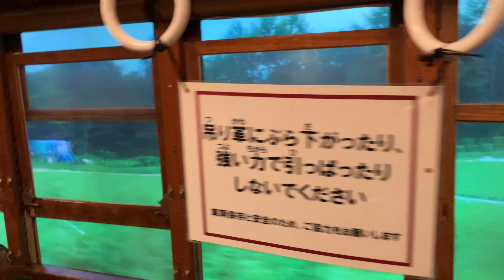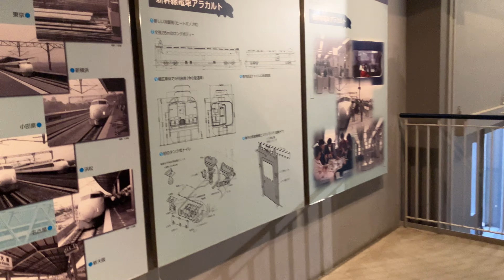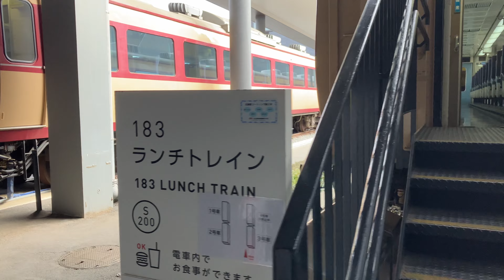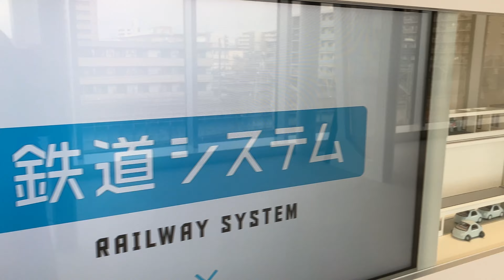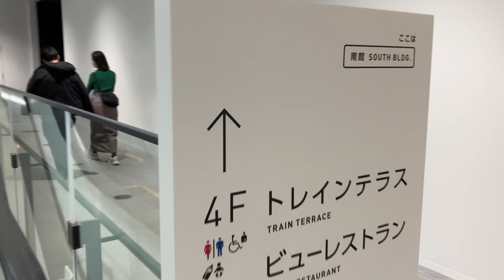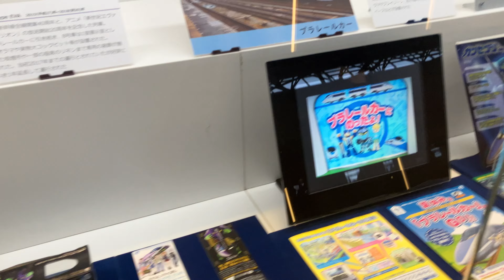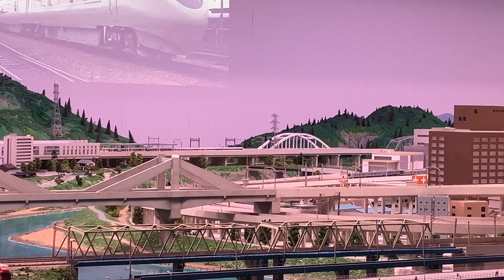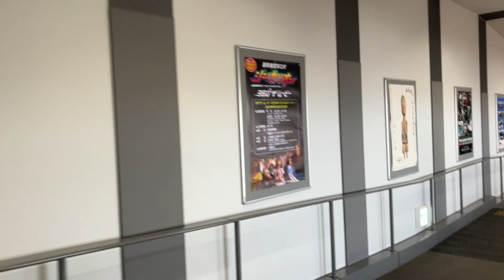Railway Museum Part II: Exhibition Tour 🐵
Once the filming rules were made clear, I toured the entirety of the Railway Museum. Hopefully my hands were steady enough without the aid of a gimbal. There’s so much to see and do, and yet the environment is incredibly relaxing. Go early on a weekday, rain fans!